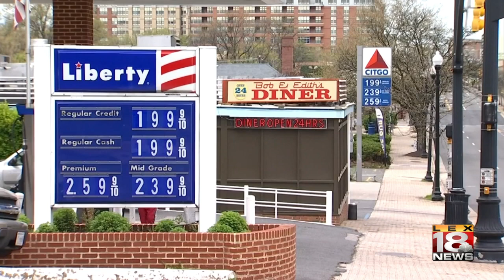Gas Prices Continue to Drop